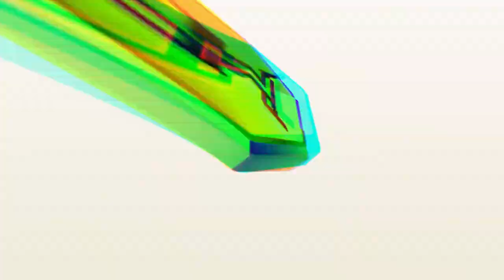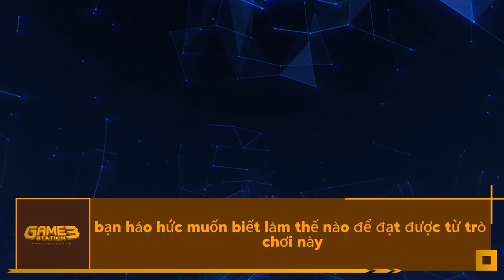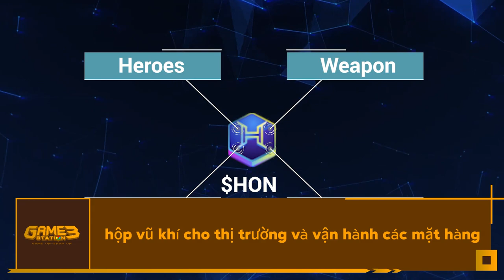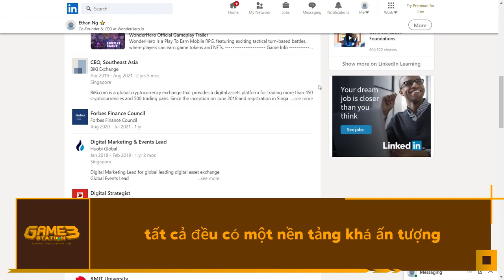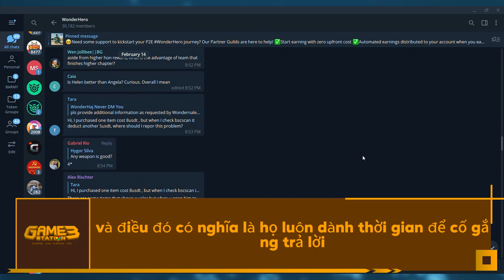Đánh Giá Dự Án Wonder Hero: Một Trò Chơi RPG Theo Lượt Khác - PEGAXY Tiếp Theo!